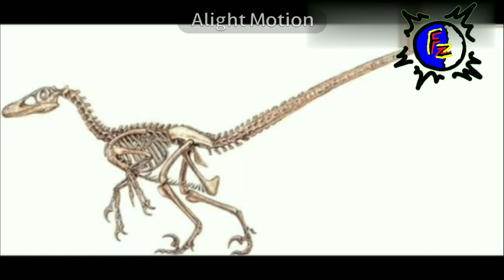you definitely don't know this fact about Velociraptor........know more...🤘🤘